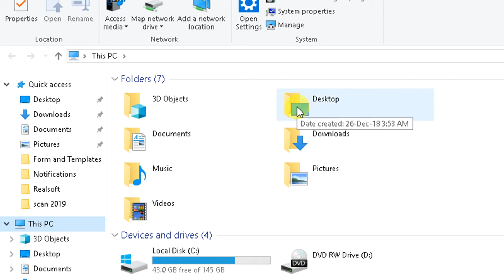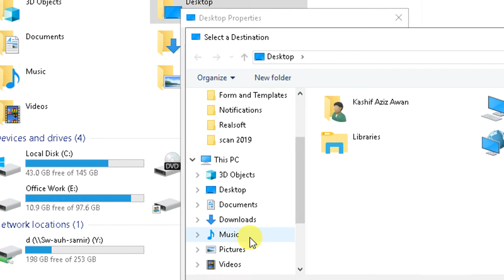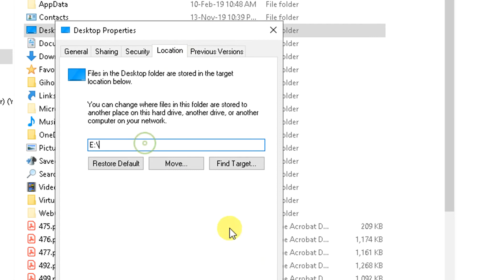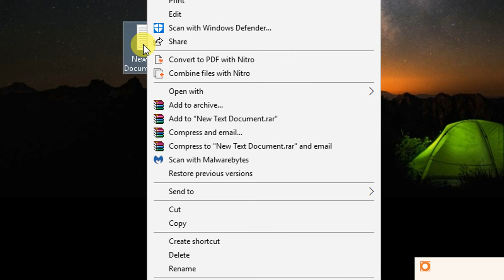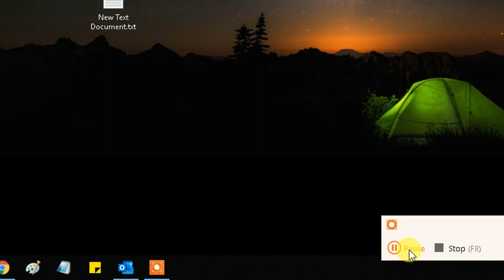How to change or Move Your Desktop Folder Location in Windows 10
Open your folder (i.e c:usersyourloginid ). This can be opened by just clicking on the login name in the Start menu.
Right click on Desktop folder
Select Properties
Click on ‘Location‘ tab

Now enter the new location for the Desktop folder
Click on Apply
If the new location does not exist already it asks for confirmation to create the folder.

Click on Yes
Next it asks if you want to move all of the files from the old location to the new location. Select Yes.
Next click on OK and close the Desktop Properties window.